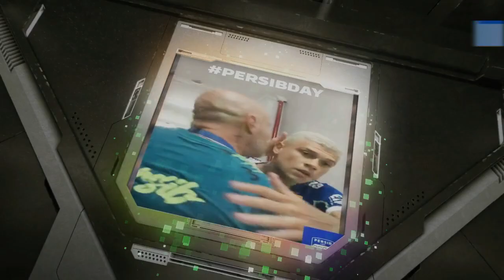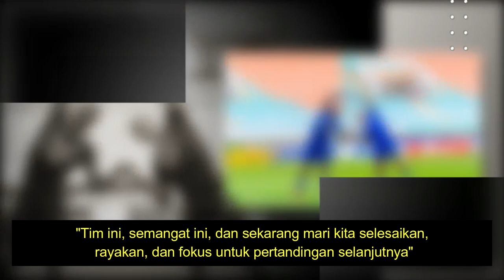MENGEJUTKAN, INI KATA CIRO UNTUK BOBOTOH !! Kabar PERSIB Terkini -SELASA 7 FEBRUARI 2023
✍️ MENGEJUTKAN, INI KATA CIRO UNTUK BOBOTOH !! Kabar PERSIB Terkini & Terhangat Hari Ini - SELASA 7 FEBRUARI 2023